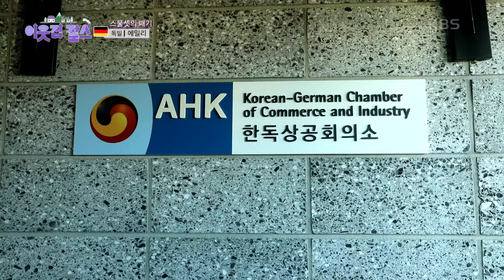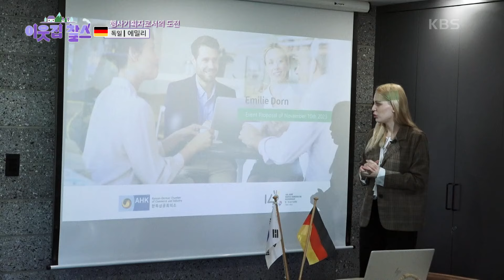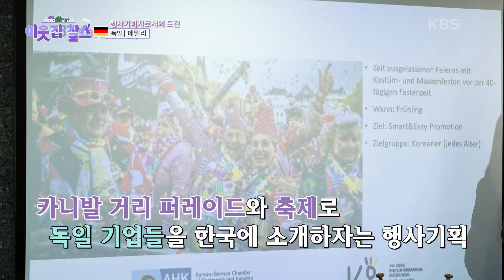[독일 : 에밀리] (2/3) [이웃집 찰스] | KBS 231226 방송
[독일 : 에밀리] (2/3) [이웃집 찰스]
기회를 얻기 위한 전략! 행사기획자로서의 도전